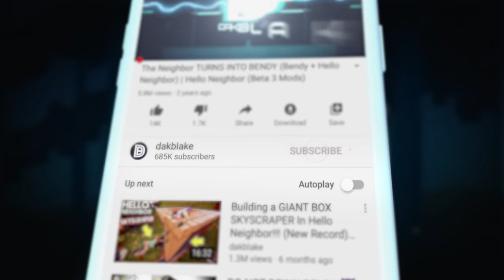BECOMING THE NEIGHBOR!!! (Part 2) | Hello Neighbor (Mods)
WE...ARE...HIM!!!

What’s up MA DUDES! How is it going today? Today we are going to be playing Hello Neighbor as we BECOME THE NEIGHBOR!!! We are playing as the Neighbor again today as we try to keep the player out of our house and away from our Milky Bananas! Kokosko has updated the mod and now the Player is able to break windows, throw trash, and just cause mayhem in our house! Playing as the Neighbor is SO FUN because you get to feel what it feels like to be the Neighbor and defend your house! The game of Hello Neighbor feels so different, and as we mess around, we are roleplaying as the characters like it is Hello Neighbor in Real Life! Join me on this awesome mission to have some fun in Hello Neighbor again and BECOME THE NEIGHBOR!!! Enjoy.

Thumbnail Art by: Comète